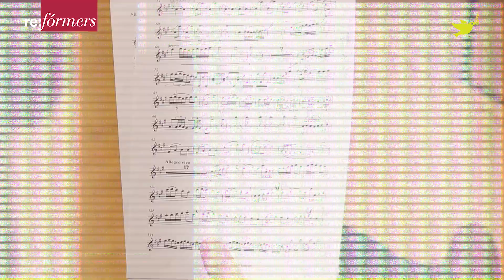Professor Arno Bornkamp - re:Formers Fest Master Сlass - Moscow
re:Formers Fest Master Сlass, 20 October 2017, Moscow
Professor Arno Bornkamp |  Amsterdam | Netherlands
The Gnessin State Musical college
Gnessin Russian Academy of Music

Фестиваль акутальной классики re:Formers
Арно Борнкамп мастер-класс